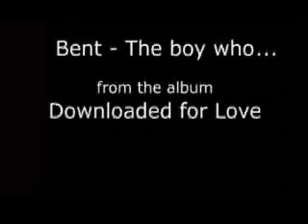Bent "The boy who..." (LEGO)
This LEGO animation tells the bent short story of the boy (Mannetje Man) who's going to be hanged for killing Billy Joe (the lover of his wife).

This song is taken from the exclusive album
Bent "Downloaded for Love"
original released by nmemagazine.

Find them on your favourite music provider and enjoy